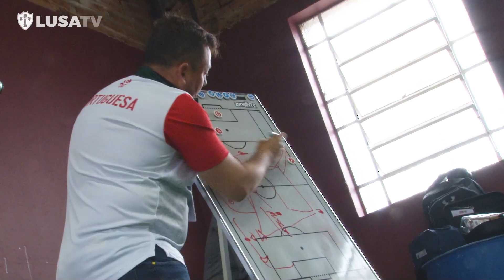CP | Bastidores do jogo JUVENTUS 0 x 0 PORTUGUESA - 05/10/2021 || LUSA TV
Bastidores do jogo entre JUVENTUS 0 x 0 PORTUGUESA.

Copa Paulista 2021 - 6ª Rodada
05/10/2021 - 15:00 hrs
Estádio Conde Rodolfo Crespi - São Paulo - SP